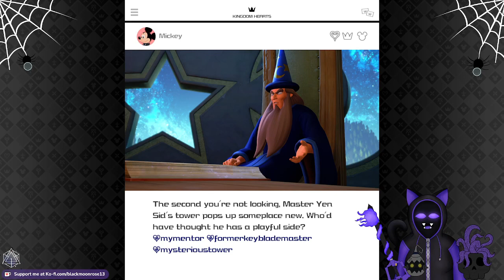Kingdom Hearts 3: Silliness in Space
Yea kinda short one, just me flying in space collecting some things nothing really of note fine if skipped, I will be honest not the biggest fan of how they did the gummy ship, Call me an old person but I like the Galaga like space invaders thing in 1 and 2